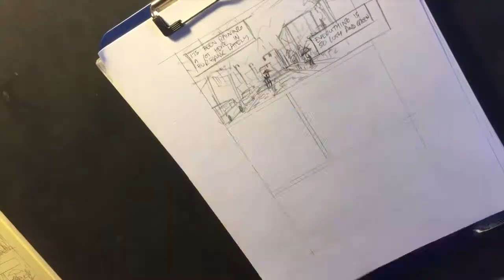100 days of making comics - Day 15